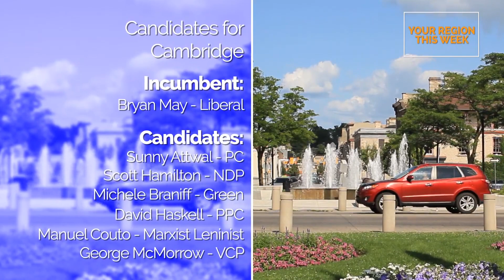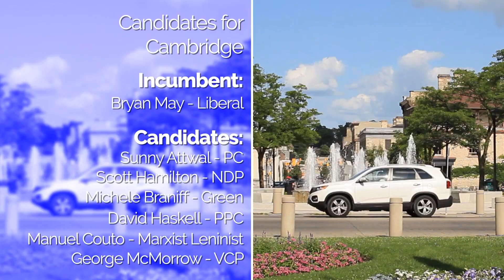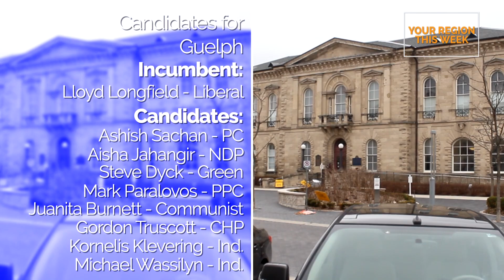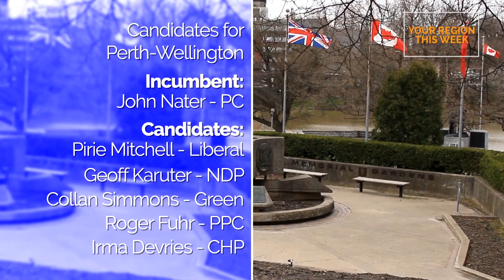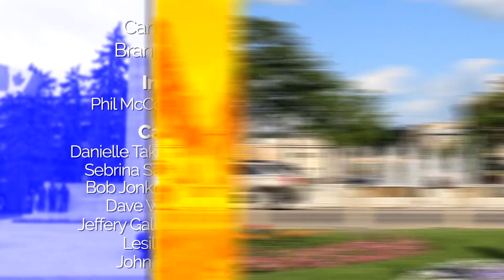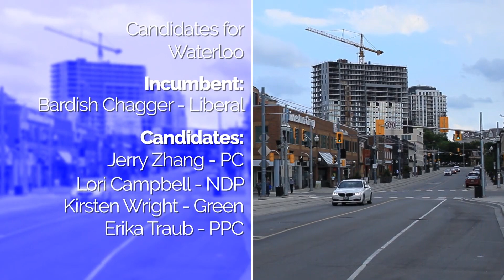Your Region This Week's 2019 Federal Election Special - EP24 - October 18th, 2019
Your Region This Week Episode 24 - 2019 Federal Election Special
Stories:
Mike Farwell Interview With Conservative Leader Andrew Sheer
Mike Farwell Interview With Liberal Leader Justin Trudeau
Brandon Graziano Interview With Green Party Leader Elizabeth May
2019 Federal Election Breakdown

Ridings:
Kitchener-Conestoga
Kitchener Centre
Brantford-Brant
Cambridge
Guelph
Wellington-Halton Hills
Kitchener South-Hespeler
Perth-Wellington
Waterloo